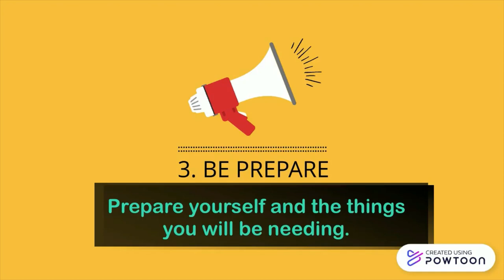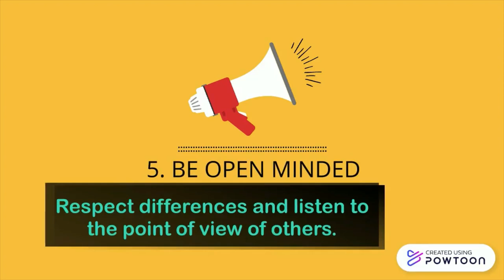INSET HOUSE RULES